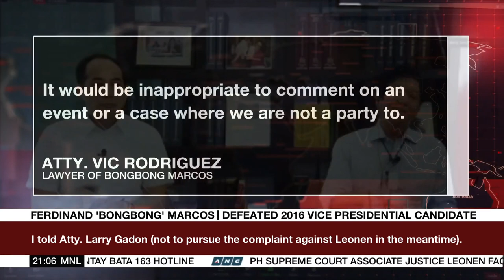Supreme Court Associate Justice Leonen facing impeachment complaint | ANC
The World Tonight: An impeachment complaint was filed at the House of Representatives against Supreme Court Associate Justice Marvic Leonen.

The complaint was endorsed by a congressman who's related to defeated vice presidential candidate Ferdinand Marcos Jr. But the lawyer who helped to file the complaint denies it's being orchestrated by Marcos, whose 2016 election protest is being handled by Leonen at the Presidential Electoral Tribunal.